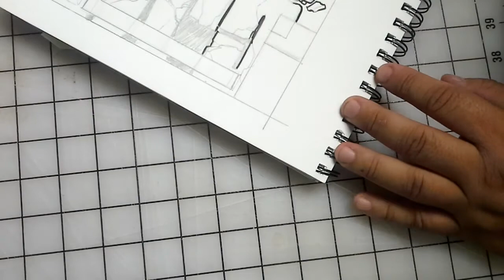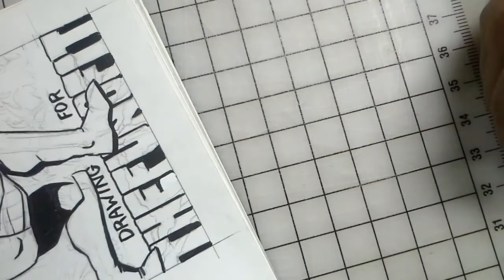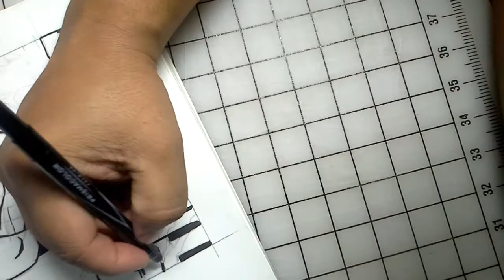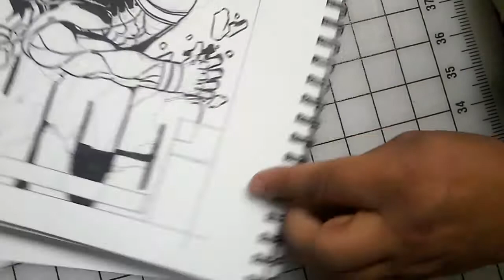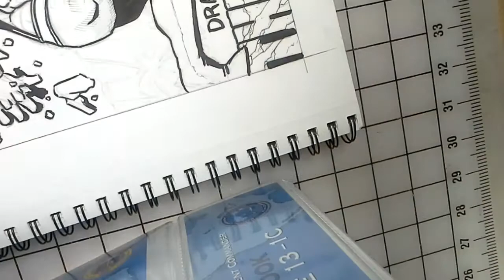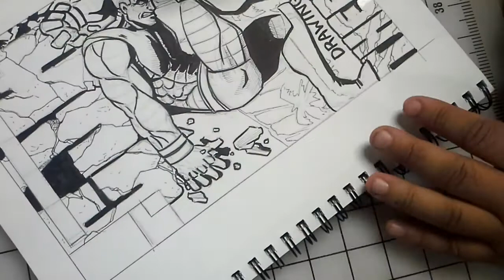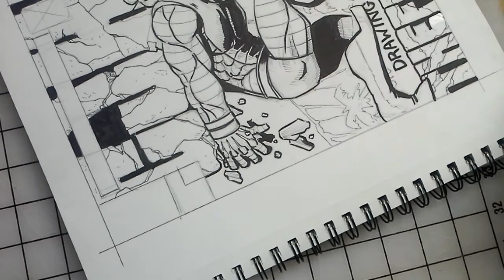Inking CJH Collossus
For a Comic Jam Hawaii online challenge where we do our take on classic comic book covers.  The play back ends rather abruptly, I didn't realize the device automatically cuts off at 4 Gig.